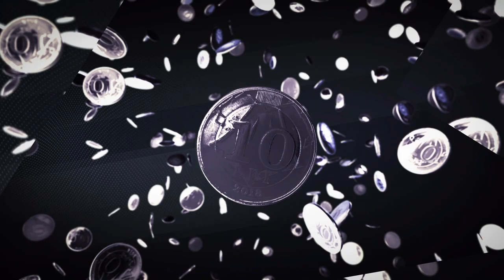10 LEI// Tudor Darie, Fagura: Posibilitățile de investiții în Republica Moldova sunt limitate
Tudor Darie a lansat startupul FinTech „Fagura”. Ideea de afacere a părut din experiența proprie și din dorința de a diversifica posibilitățile de investiții din Republica Moldova. Potrivit lui, a încercat să rezolve o „problemă reală”. Despre lansarea startupului, investiții, profit și chiar criptomonede am discutat cu Tudor Darie în cadrul emisiunii 10 LEI realizată de Bani.md în colaborare cu RLIVE TV.